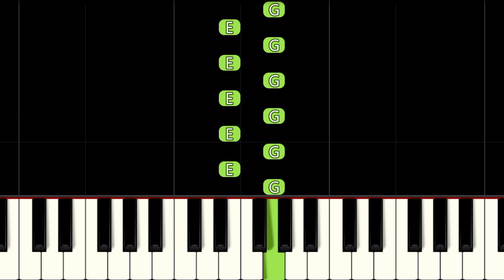Billie Eilish - Lovely | BEGINNER | Easy & Fast Piano Tutorial